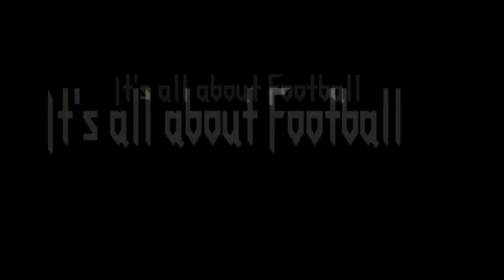1.FC Köln | Season start - The Comeback | 2011 | HD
What a start of the season 2011